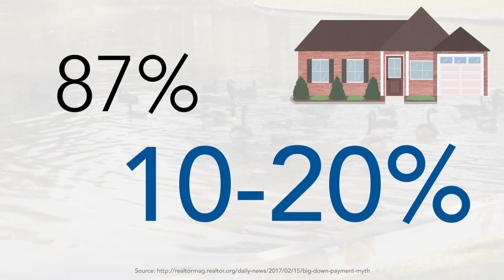Curtis Poullard & The Creole Zydeco Band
Curtis Poullard loves writing and creating music with his band, Curtis Poullard & The Creole Zydeco Band. He discusses how he writes, leads his band and keeps family first.

FB: Curtis Poullard and the Creole Zydeco Band